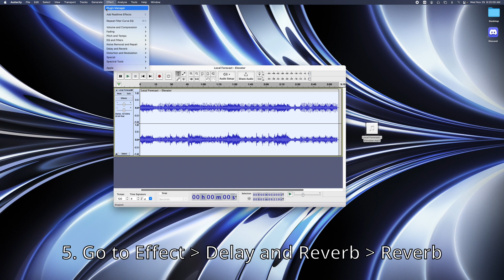How To Make Your Own "But You Are In A Mental Asylum" (1000 Subs Special)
Join this server to recommend songs, give feedback, and view videos that have limited visibility due to copyright. Hope you enjoy your stay!